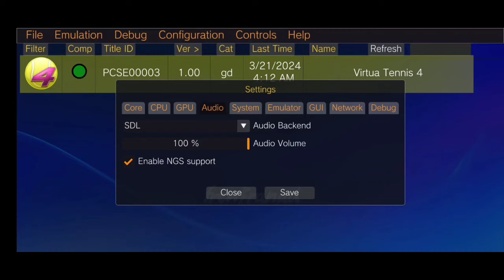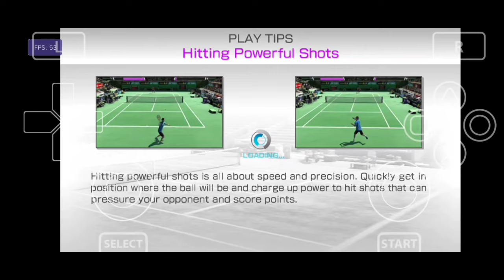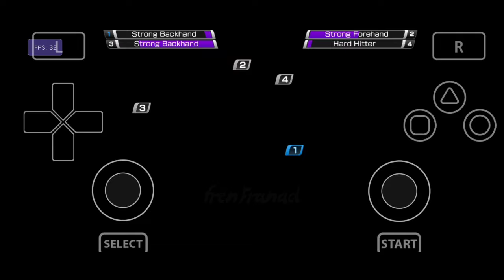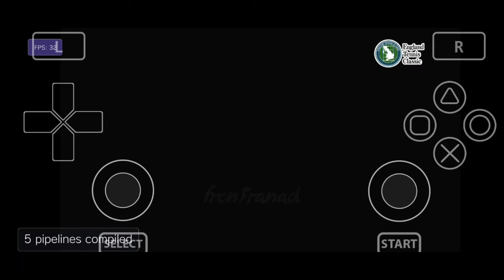Virtua Tennis 4 Gameplay (PS Vita) on Android | Vita3K v11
Vita3K Emulator Gameplay

My Device

info
Game Title: Virtua Tennis 4

Genre: Sports

Release Year: 2011

Emulator: Vita3K Android v0.2.0-11